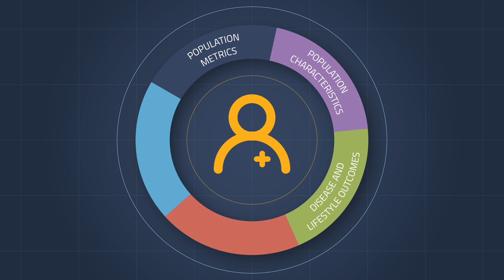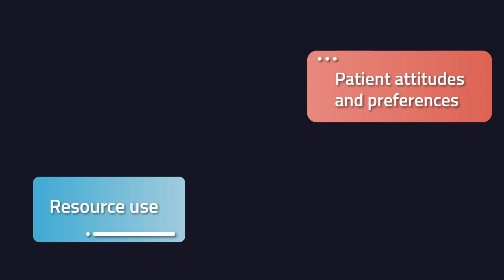Real Life Sciences Explainer Video - Social Media Epidemiology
We enjoyed working on this explainer video for RL Sciences, a software company that supports regulated organizations in sharing clinical data. They wanted an informative video, to use on their website and to help tell the story of what they do.

RL Sciences loved the idea of moving objects and shapes, so we created the whole video in a motion graphics style, using a combination of 2D and 3D animation. We hope you like it :)